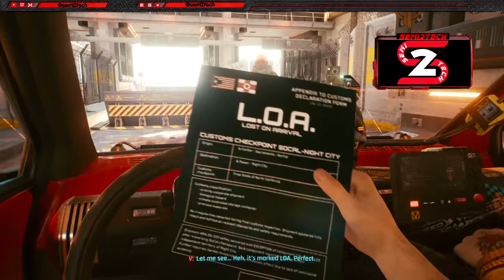Lets Play CyberPunk 2077 On PC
Welcome to Your Big Brother Channel.

▼▼▼OPEN SESAME▼▼▼

▼NEED FILELINKED?▼

APK Store Code: 34544489
FireStick APK Store Code: 59619278
▼Need A VPN? Stream Safe!

49" Samsung CHG90 UltraWide Monitor